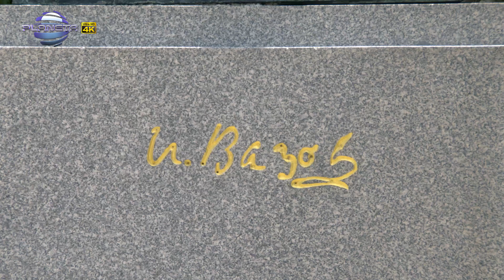PESEN BEZ GRANITSI - S RAYNA PO SVETA / Песен без граници - С Райна по света, 2020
"С Райна по света" – предлагаме ви едно пътешествие до любимите места на Райна в Европа, Америка и Азия. Наш гид е самата певица!

1124 Sofia, 51 Tsar Ivan Asen II str.